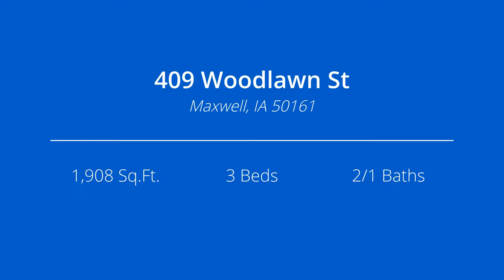Small town gem!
Presented by: Candice Oleson-Fredrick

Broker: Coldwell Banker Des Moines

Property Description: This home in Maxwell truly has it all!